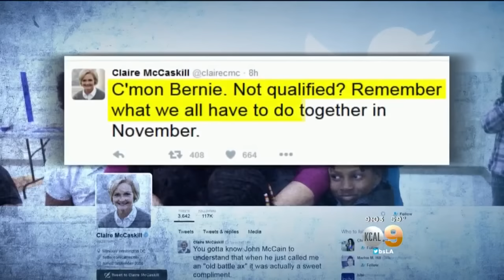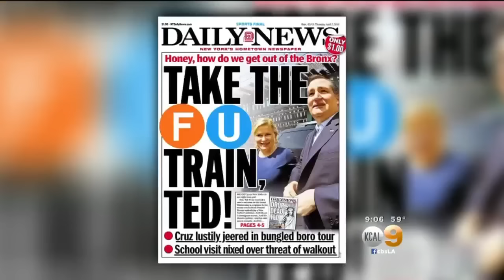Presidential Candidates Focus On New York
Donald Trump cancels California event to focus on campaign in New York. Dave Bryan reports.